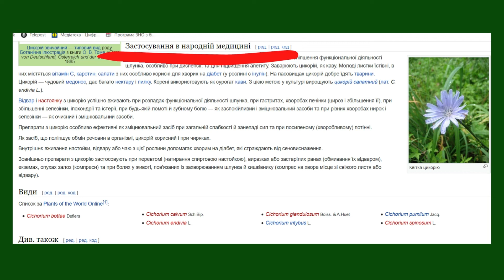Цикорій. ПЕТРІВ БАТІГ (Руда Біологія)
Цікаві факти про рослину, яку бачили всі, та не всі про неї знають.